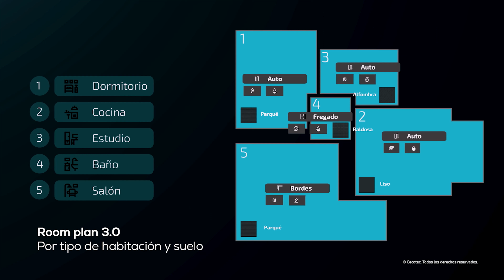Robot aspirador Conga 6090 Ultra Unboxing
Unboxing del robot aspirador Conga 6090 Ultra de Cecotec. Descubre todo sobre uno de los robots Conga de gama más alta.

Más información: